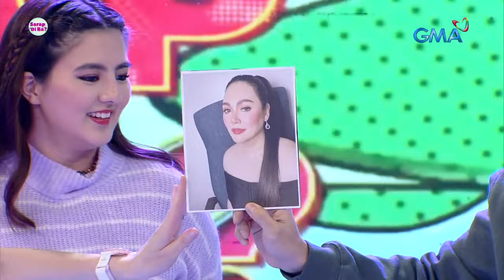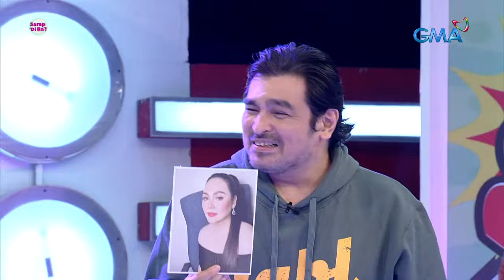Past relationships ng ‘Gwapings’, mabubuking na sa ‘Star Sisid!’ | Sarap, 'Di Ba?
Ito ang ultimate throwback dahil malalaman natin sa video na ito kung sino-sino ang mga naging karelasyon nina Jao Mapa, Eric Fructoso, at Mark Anthony Fernandez sa showbiz!